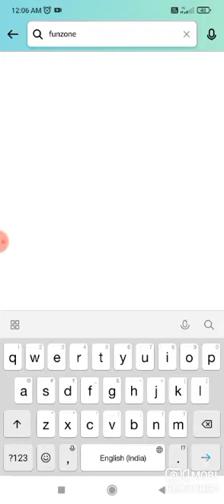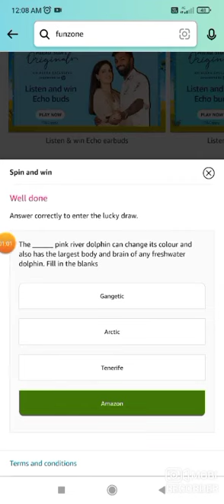Amazon Every Sunday Wheel Of Fortune Quiz Answers Today | Win 75000 | Amazon Pay Balance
Amazon Every Sunday Wheel Of Fortune Quiz Answers Today | Win 75000 | Amazon Pay Balance | Amazon Quiz Answers Today

Amazon Quiz
Quiz Answers
Amazon Quiz
Quiz Answers
Amazon Quiz